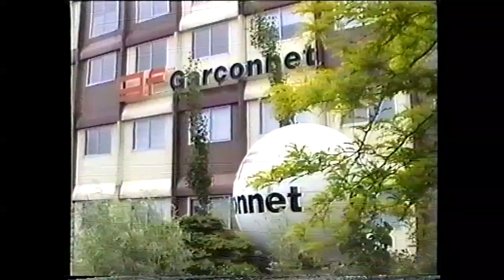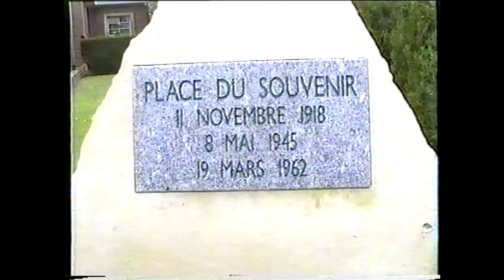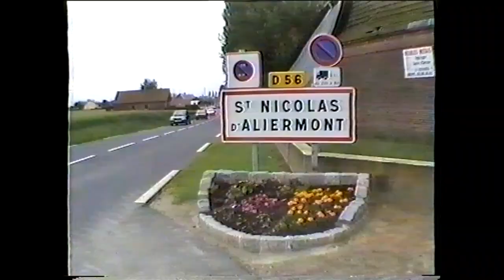Saint Nicolas d Aliermont 1940 part3